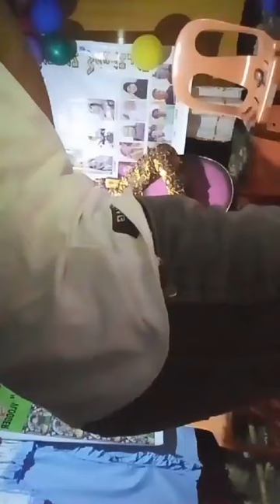DAYUNDAY NEW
Dayunday